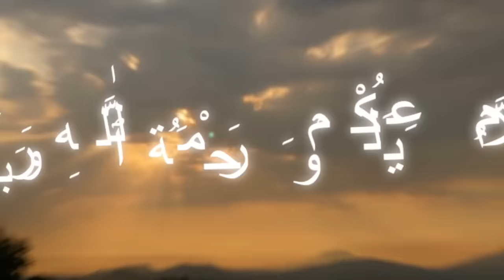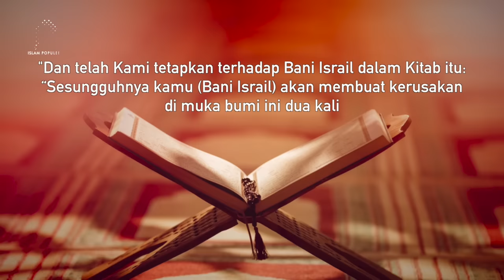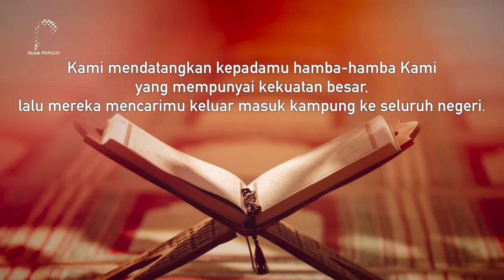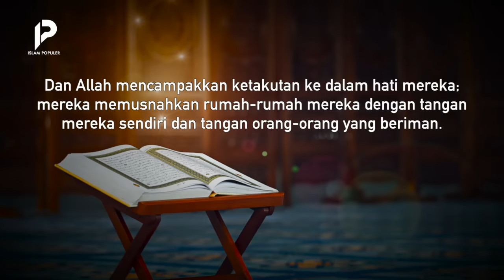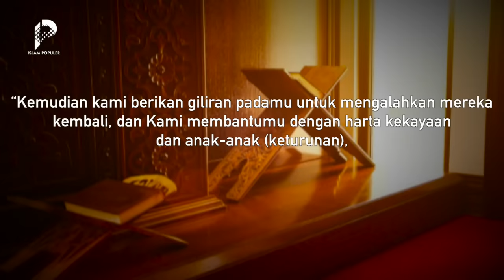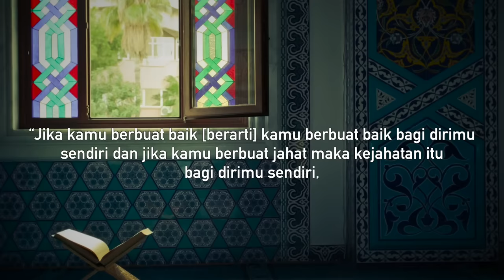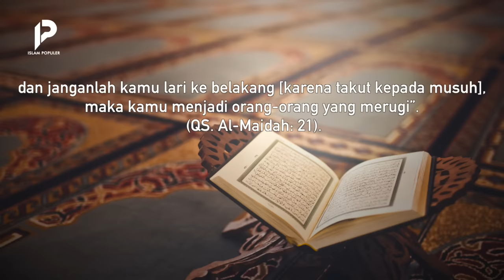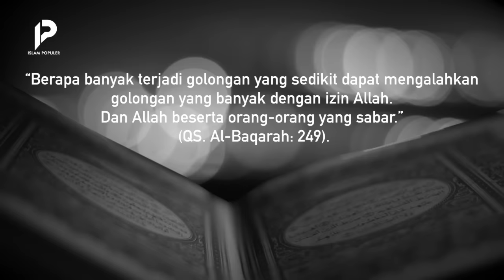3 Janji Allah Kepada Kaum Yahudi, 2 Terpenuhi, 1 Belum, Apakah Itu?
Bangsa Yahudi adalah bangsa yang biasa juga disebut Bani Israil. Julukan Bani Israil ini disematkan pada Nabi Yakub Alaihis Salam yang punya sebutan Israil, yang artinya Kekasih Allah. Julukan tersebutlah yang membuat Bangsa Yahudi merasa derajatnya lebih tinggi dibanding bangsa-bangsa lainnya. Kelakuan Bangsa Yahudi yang sering meremehkan atau menghina bangsa lain bahkan sudah dicatatkan dalam Kitab Suci Al-Quran. Setidaknya, ada tiga janji Allah  ﷻ kepada Bangsa Yahudi.